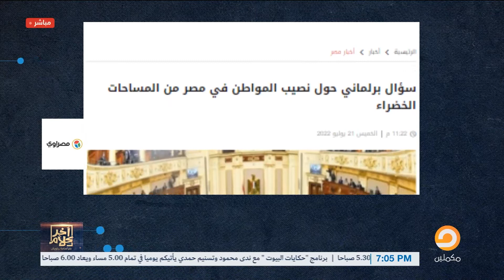بالأرقام.. أسامة جاويش: هذا هو نصيب الفرد المصري فقط من المساحات الخضراء!